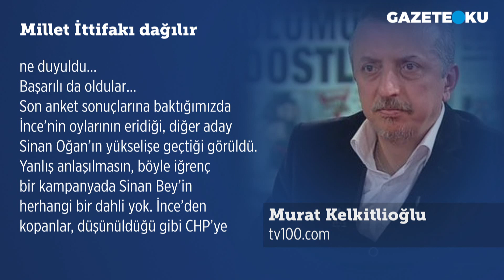MİLLET İTTİFAKI DARMADAĞIN OLACAK!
Seçimlere artık çok az bir zaman kaldı... tv100 yazarı Murat Kelkitlioğlu tablonun netleştiğini söyledi. Kelkitlioğlu aynı zamanda önemli bir iddiada bulundu ''Bakın buradan iddia ediyorum!...
Millet İttifakı seçimi kazansa da kaybetse de darmadağın olacak! İlk krizde birbirine düşen Masa ortakları arasındaki krizin bugün hâlâ devam ettiğini söylemek yanlış olmaz'' sizler ne düşünüyorsunuz bu konuda?

Merhaba,
Hergün...